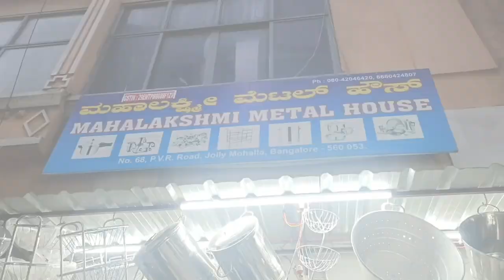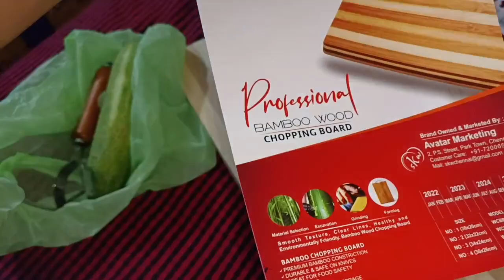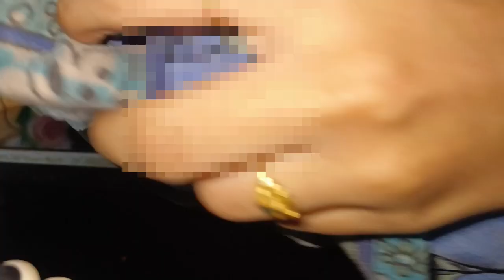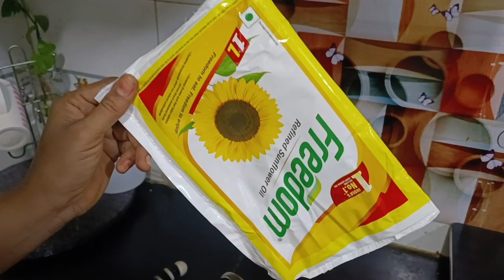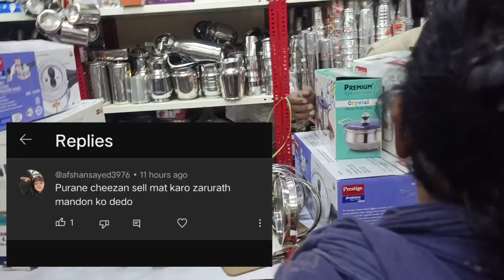Chickpet Wholesale & Retail Kitchen , Hotel Cookware Stainless steel Aluminium Items